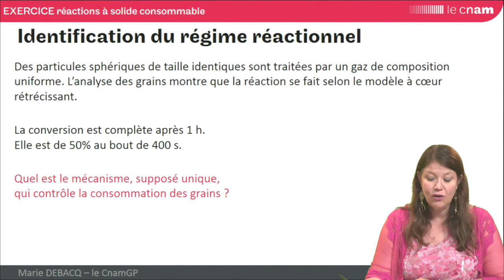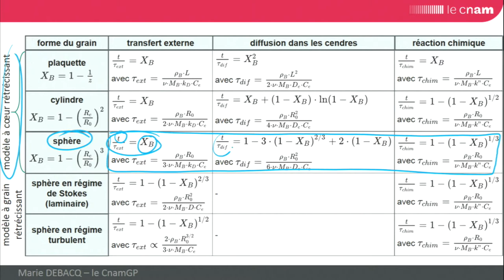GRCpoly - EXO : identification du régime réactionnel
Marie DEBACQ - exercice sur les réactions à solide consommable